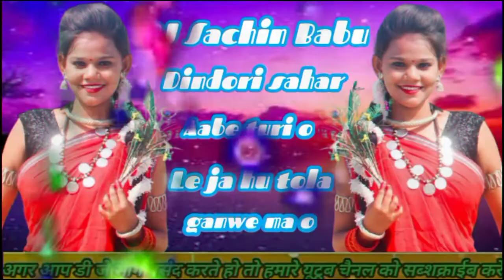Dindori sahar aabe turi o le ja hu tola ganwe ma o DJ mix tapori song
Dindori_sahar_aabe_o Sachin# ke_ganw